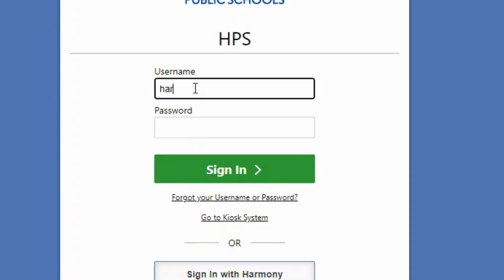Instrucciones: Cómo volver a inscribirse para 2024-25 en las Escuelas Públicas de Harmony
Cada enero, las Escuelas Públicas de Harmony solicitan a sus familias actuales que inicien sesión en Skyward y se vuelvan a inscribir para el siguiente año escolar para que podamos asegurarnos de reservar un asiento para sus estudiantes. Las familias actuales que no se reinscriban antes de la fecha límite de enero corren el riesgo de perder su lugar reservado para el próximo año. ¡No te lo pierdas! Aquí le mostramos cómo iniciar sesión y hacernos saber que nos veremos nuevamente en 2024-25.